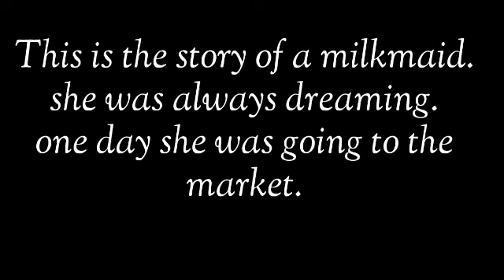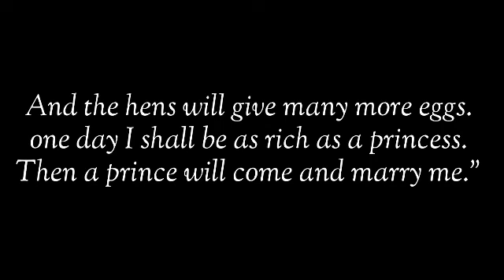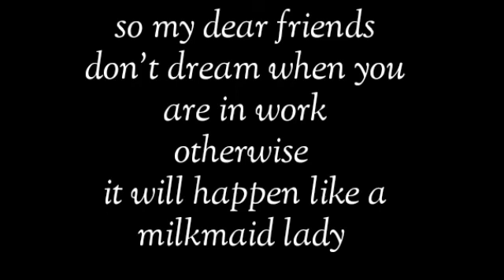story / golpo ll the milkmaid ll Miss T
Hi Iam Miss Testimony B Marak Welcome to your Chennel Miss T.

Nasimangna Anga Ia cheneel o English language ni Niangtua katarangko aro Banga skianiko Rabagen. Education Ni Chugimik skiani ko mangen. English ku maikai Agana Abachenggen Iarngni Chugimik skiani ko anga Ongen. English to Garo translation ko anga nasimangna dake Ongen Uni gimin skianiko Saoba Nangode Naa Chennel ko subscribe kabo aro Bell notification ko all Kae Donbo. jedakode anga Jensomoio Nasimangna Namgipa video ko Rabagen unon naa Niksuna mangen. Nasimang Sakantikon Anga Molmola angna Nasimangni Dakchakaniko Nanga Nasimang angna Dakchakbo aro share kaatbo. jedakode Agilsak Gimik A'chik Jat Kitikbriona Gabatna jelbraetna mangen Gimikan Masina mangen. Saoba Sasigijagipa Masina mangen aro Uigijaniko Uina mangen.